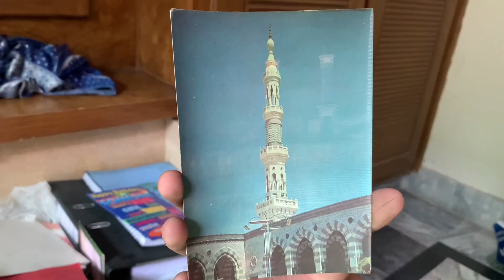Special Eid Card 😍|| Found Some GLASS PAINTINGS || seasonal cloth shifting😎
Eid card
Special eid card
Cards
Card making ideas
Invitation card
Glass paintings
Easy glass paintings
Clothes
Summer clothes
Winter clothes